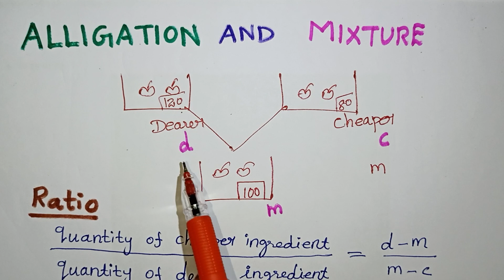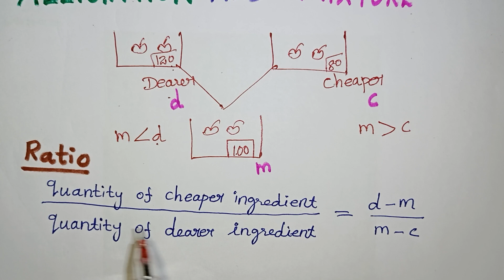Alligation and Mixture Class 12 Applied Maths in Tamil / Cbse / Bank Exam / Kalvikan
Cbse class 12 applied mathematics chapter 1 alligation and Mixture introduction in Tamil / Kalvikan